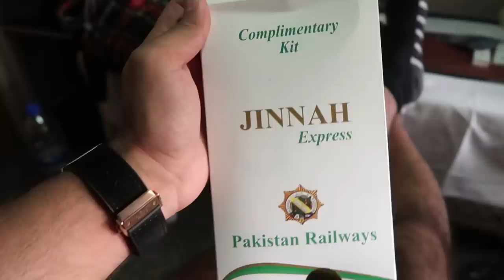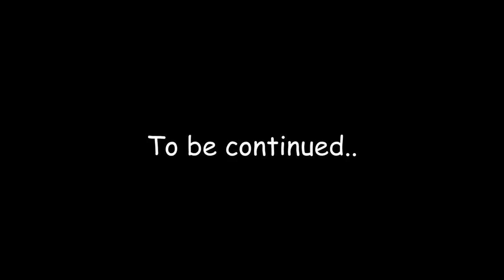Pardesi Express | Rahim Pardesi | Pardesi Squad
This was such a great experience! big up to my boys Ducky bhai, Shahveer and Mamoo Pardesi!